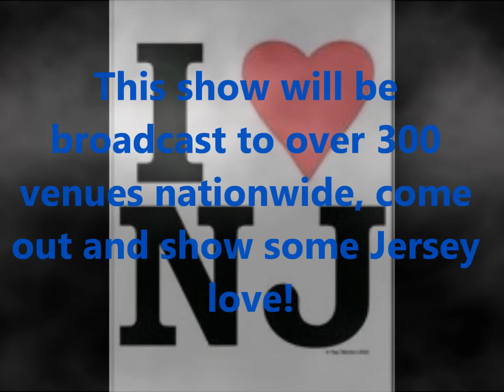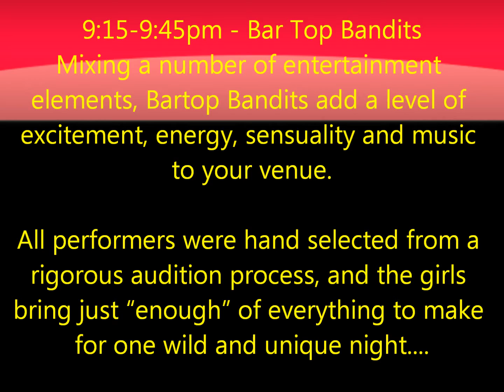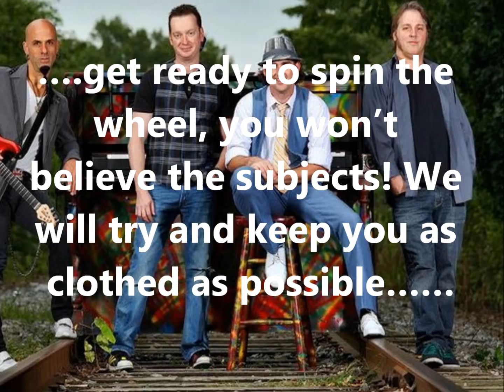FIRST LIVE & LOUD CONCERT SERIES OF 2012 @ BAR ANTICIPATION - SATURDAY JAN 21, 2012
This time. it's viral. Smile for the cameras.

On Saturday, Jan 21, we are filming one incredible night for a televised web event. Be a part of the next generation of nightclub promotions.

Have your face seen around the world! Come out and show us what you got, and come see some of the state's HOTTEST bands and attractions.

This show will be broadcast to over 300 venues nationwide. come out and show some Jersey love!

Featured performers- Start times are SHARP!